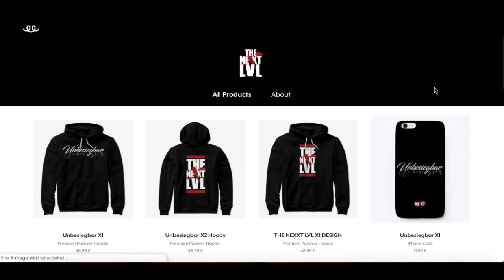HÖR AUF DEIN HERZ - NEXXT LVL MOTIVATION VIDEO (BESTES MOTIVATIONSVIDEO/DEUTSCH)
►Ängste auflösen, negative Gefühle und Gedanken transformieren mit wissenschaftlich fundierten Methoden (EFT, EMDR), Live oder Online.

Was sagt dein Herz? Tust du das was du liebst? Tust das wofür du hier bist? Lebst du dein Potenzial? Nimm dir Zeit, aber finde heraus wofür du hier bist. Diese Welt braucht dein bestes Ich!

NEXXT
DER. RAPPENDE. COACH.

***Ab sofort kannst du meine Arbeit finanziell wertschätzen, damit ich dich irgendwann täglich pushen und dir noch mehr Mehrwert bieten kann. Hier kannst du mich via Paypal unterstützen, jeder Euro geht in meine Passion, DANKE!!

Motivierende/Inspirerende Bücher:

Erfolg und Money:
►Die Gesetze der Gewinner: Erfolg und ein erfülltes Leben, Bodo Schäfer
►Der Weg zur finanziellen Freiheit: Die erste Million, Bodo Schäfer

Für dein Bewusstsein:
►Das All-sehende Auge von Dr. Dr. David R. Hawkins
►Gespräche mit Gott: Vollständige Ausgabe, Neale Donald Waltsch

Mein Equipment:
► Mikrofon: NEUMANN TLM 107 Nickel – Micro-Studio – Lager B
►Audio Interface: Apogee DUET für iPad und Mac
►HAUEA Mikrofon Popschutz

Speaker:
NEXXT

--Urheberrecht--

Ich besitze nicht alle Rechte an den Filmsequenzen oder der Musik. Ich suche mir diese 2 genannten "Rohmaterialien" aus dem Internet und schneide diese so zusammen, bis ein eigenes Werk entsteht. Zusätzlich werden noch Audio/Video Effekte hinzugefügt. Bei diesem Prozess werden die genannten Rohmaterialien ausschließlich positiv dargestellt.

Gerne kann sich jeder Urheber bei Nichtgefallen melden, und das betroffene Video wird umgehend abgeändert bzw. gelöscht

Motivation
Motivation Deutsch
Motivation German
Motivation Business
Motivation Business Deutsch
Motivation Business German
Motivation Persönlichkeitsentwicklung
Motivation Persönlichkeitsentwicklung Deutsch
Motivation Persönlichkeitsentwicklung German
Motivation Schauspielern
Motivation Schauspielern Deutsch
Motivation Schauspielern German
Motivation Regie
Motivation Regie Deutsch
Motivation Regie German
Motivation Network-Marketing
Motivation Network-Marketing Deutsch
Motivation Network-Marketing German
Motivationsmusik
Motivationsmusik Deutsch
Motivationsmusik German
Motivation Schule
Motivation Schule Deutsch
Motivation Schule German
Motivation Schule
Motivation Schule Deutsch
Motivation Schule German
Motivationsmusik
Motivationsmusik Deutsch
Motivationsmusik German
Motivation Singen
Motivation Singen Deutsch
Motivation Singen German
Motivation Fitness
Motivation Fitness Deutsch
Motivation Fitness German
Motivation Gym
Motivation Gym Deutsch
Motivation Gym German
Motivation Schwimmen
Motivation Joggen
Motivation Joggen Deutsch
Motivation Joggen German
Motivation studieren, lernen
Motivation studieren, lernen Deutsch
Motivation studieren, lernen German
Motivation Leben
Motivation Life
Motivation Life Coach
Motivation Coach
Motivation Gedicht
Motivation Hoffnung
Rapper Speech